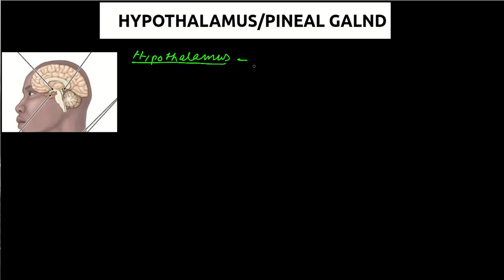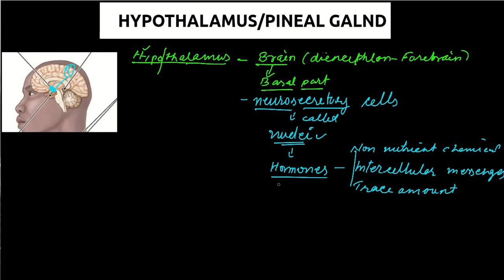Endocrine System(अंतःस्रावी तंत्र): Hypothalamus Gland(हाइपोथैलेमस ग्रंथि)